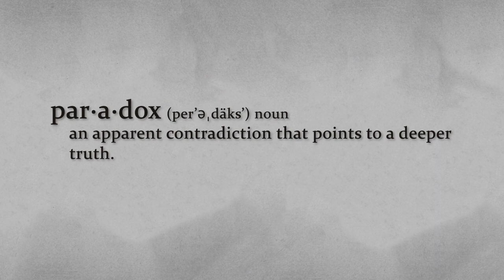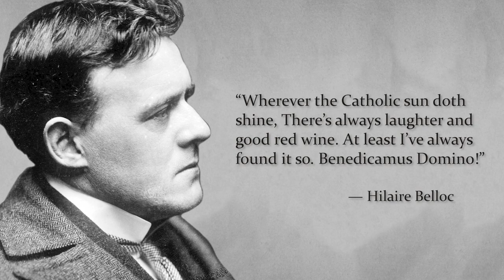G.K. Chesterton: Happier Than Atheists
Professor Joseph Pearce explains how G.K. Chesterton teaches to see things from a different perspective and how that leads to the joy of paradox. Chesterton significantly influenced many illustrious and famous writers in their journey towards conversion to the Church. Chesterton was known as a "controversialist with no enemies"; this is one reason why he was so influential in growing others' love for the Church.

This excerpt was taken from the TAN Course, The Genius of G.K. Chesterton: The Life and Thought of the Prince of Paradox.